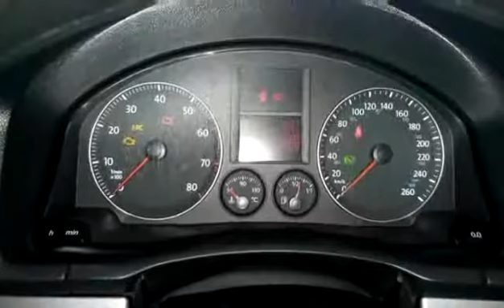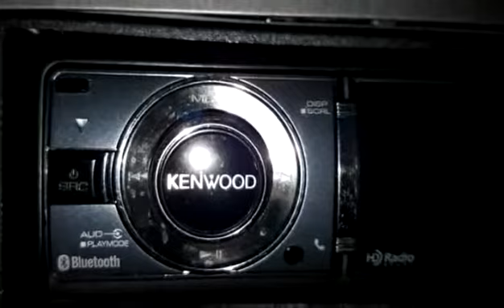Used 2006 Volkswagen Jetta 2.5L for sale in Vernon, BC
Used 2006 Volkswagen Jetta 2.5L for sale from Bannister Honda in Vernon, BC.